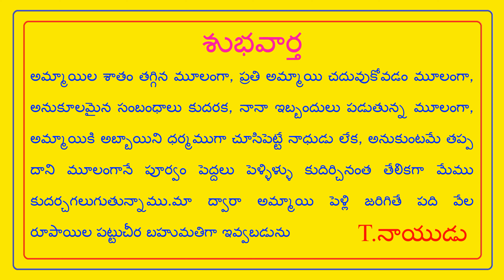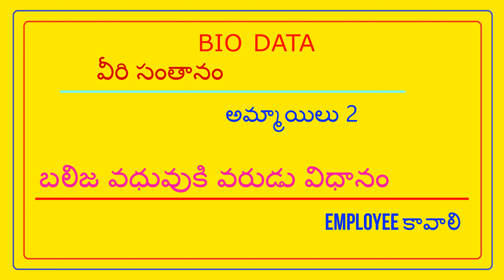FEES 500/-కుటుంబంలో పెద్ద కొడుకు బాధ్యతలు తీసుకుని సంసారం నడిచేలా చూస్తాడు, చివరకు అతని జీవితం ఎడారి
FEES 500/- NO PERCENTAGE - కుటుంబంలో పెద్ద కొడుకు బాధ్యతలు తీసుకుని సంసారం నడిచేలా చూస్తాడు, చివరకు అతని జీవితం ఎడారి // T.NAIDU MARRIAGE LINKS //

The eldest son in the family takes responsibility and makes sure that everything runs, and finally his life is a desert